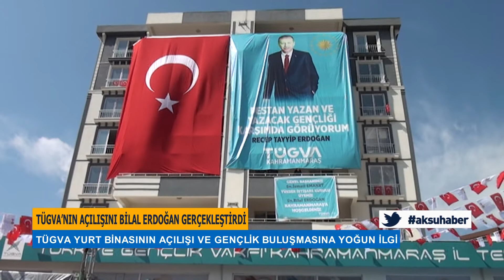TÜGVA’nın Açılışını Bilal Erdoğan Gerçekleştirdi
Türkiye Gençlik Vakfı Kahramanmaraş Tügva Yurt Binasının Açılışını Cumhurbaşkanı Recep Tayyip Erdoğan’ın Oğlu, Türkiye Gençlik Vakfı Yüksek İstişare Kurulu Üyesi Bilal Erdoğan Yaptı.

Erdoğan, Kahramanmaraş'ın Onikişubat İlçesinde TÜGVA Yurt Binasının Açılışı Ve Gençlik Buluşmasında Yaptığı Konuşmada, Geleceğin Gençlerin Elleri Üzerinde Yükseleceğini Dile Getirdi.

Milletin 200 Seneyi Aşkın Batılılaşma Adıyla Ya Da Modernleşme Kisvesi Altında İnançlarından, Maneviyatından, Değerlerinden, Kültüründen Uzaklaştırılmak İstendiğini Vurgulayan Erdoğan, İnsanların Kodlarıyla Oynandığını Ve Hafızalarının Silinmeye Çalışıldığını Belirtti.

Türkiye Gençlik Vakfı Yüksek İstişare Kurulu Üyesi Bilal Erdoğan, "Şimdi Bu Milleti Denize Dökeceğini İddia Edenler, Güya Emperyalizmle Savaştıklarını Zannediyorlar. O Zaman Soruyorum, Neden Siz Avrupa'da 'Hayır' Kampanyalarını Yaparken, Bunlarla Kol Kola Omuz Omuza Duruyorsunuz?" Dedi

Erdoğan, TRT'deki "Payitaht Abdülhamid" Dizisinin Sultan Abdülhamid'in Hayatını, Mücadelelerini Anlattığını Söyledi.